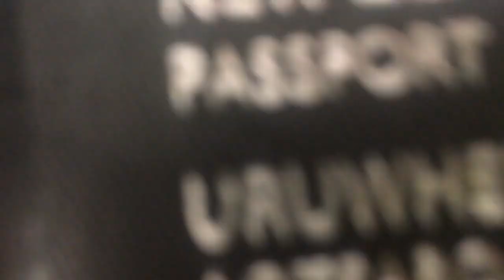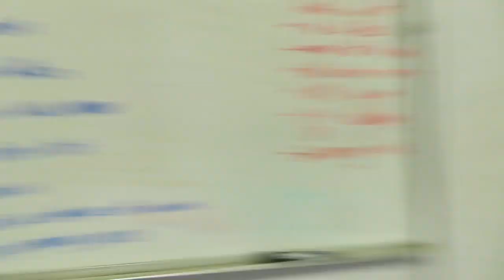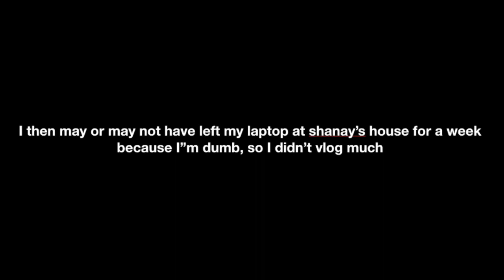Georgia Vlogs - Week One at a Girl Scout Camp!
Georgia has made it to camp and is gearing up for the kids to arrive with staff training week. Check out her first week on a Girl Scout camp.